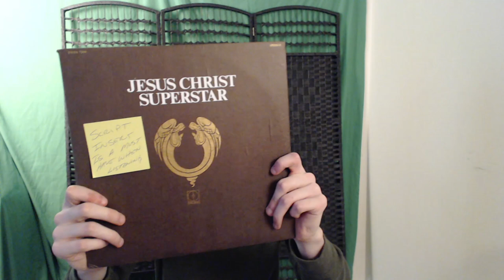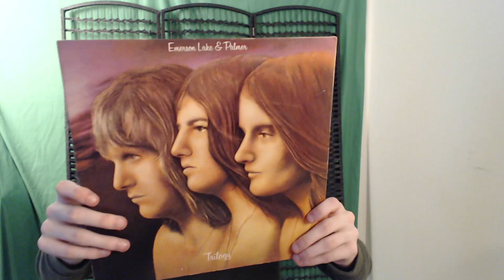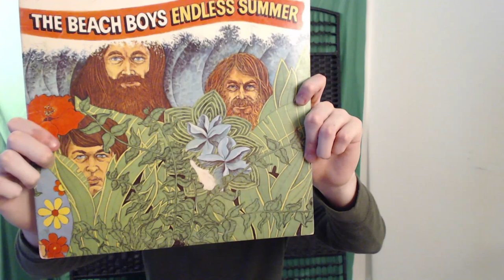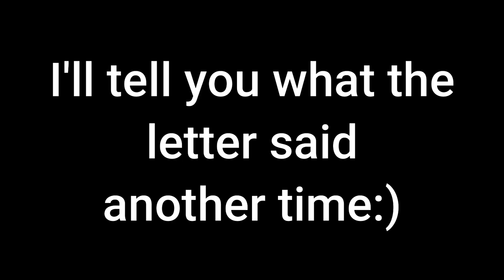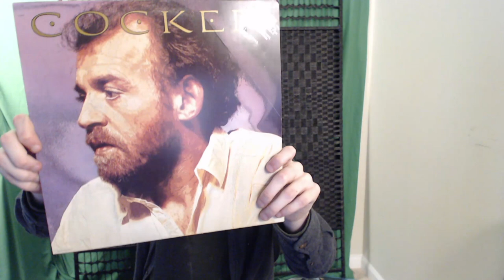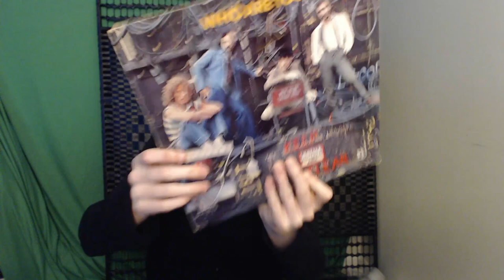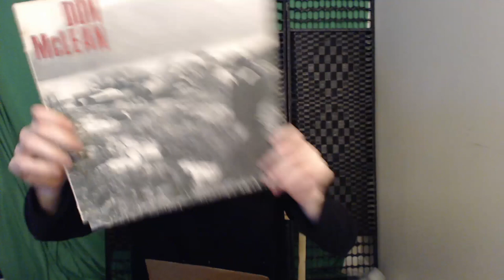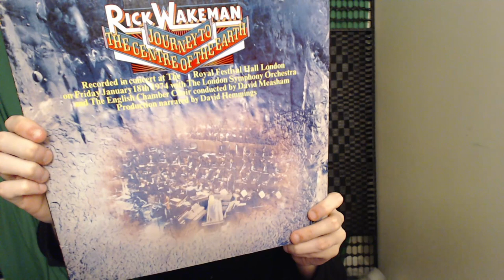The Legion strikes again (Unboxing stuff y'all sent the PO Box)